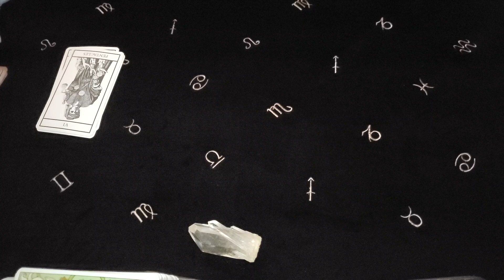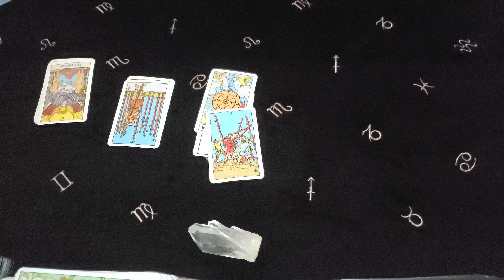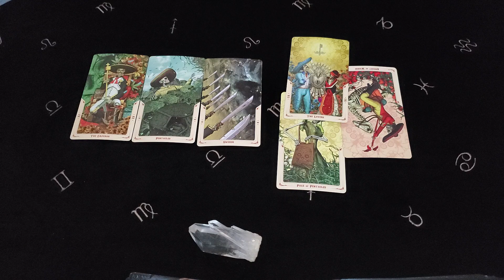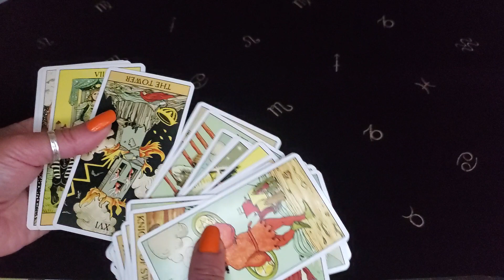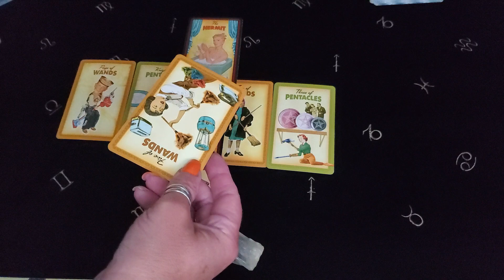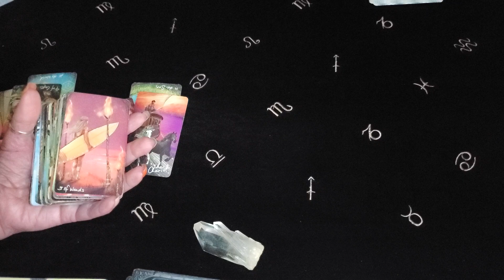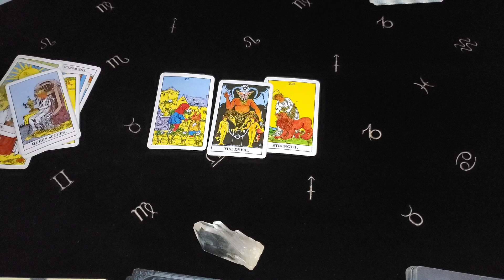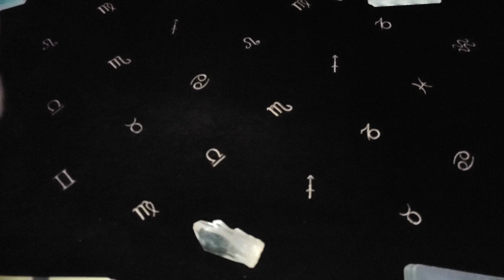☆ALL SIGNS!☆ ♡TIME-STAMPED♡ ELEMENTAL QUICKIES & LOVE VIBES ARIES-PISCES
ARIES 1ST
TAURUS 6:40

GEMINI 14:00

CANCER 24:45

LEO 32:32

VIRGO 43:35

LIBRA 51:00

SCORPIO 58:50

SAGITTARIUS 1:07:37

CAPRICORN 1:14:47

AQUARIUS 1:21:50

PISCES 1:30:30

DECKS USED:
Radiant Rider-Waite
The Housewives Paul Kepple & Jude Buffum